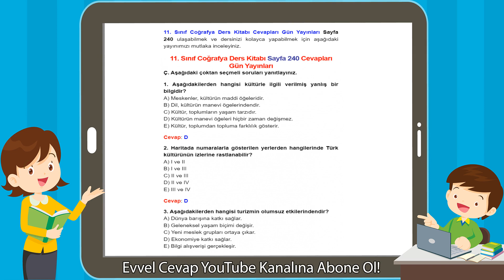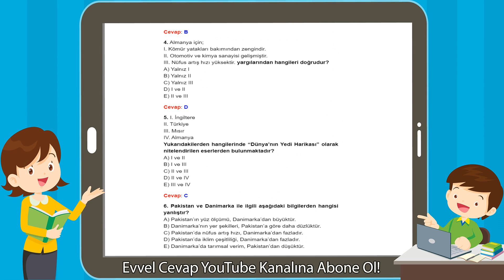11. Sınıf Coğrafya Ders Kitabı Sayfa 240 Cevapları Gün Yayınları